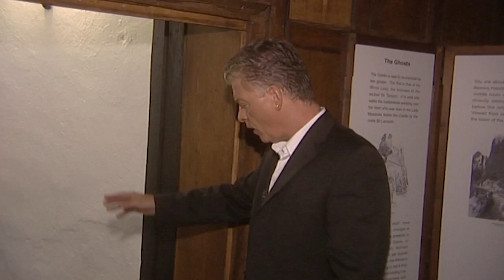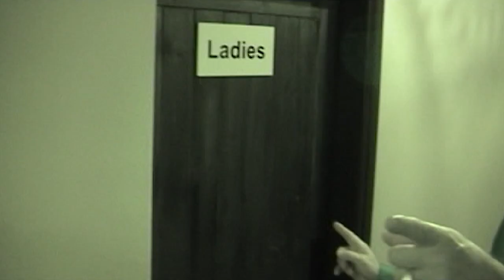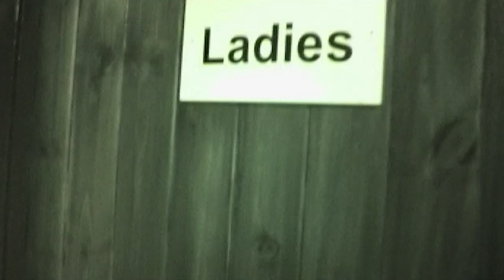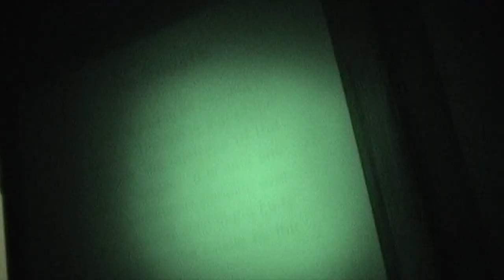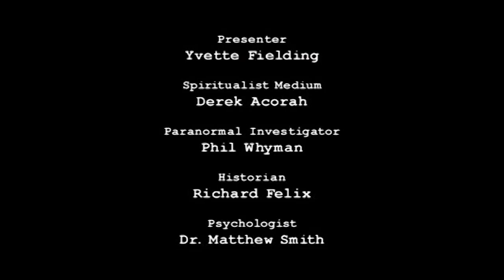What's Hiding In Their Home Is TERRIFYING! | Most Haunted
"The Most Haunted Series" not only thrills viewers with hair-raising encounters but also invites them to ponder the mysteries of life after death and the existence of the supernatural. It combines elements of history, folklore, and psychological suspense, offering a gripping and thought-provoking viewing experience.